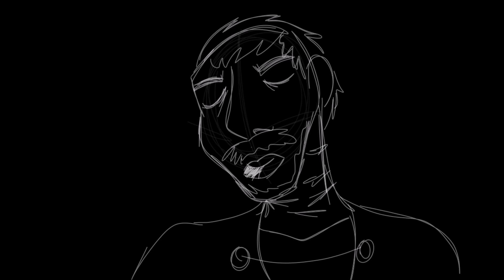Mama hates you - MeMe (Star Wars)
(Wow my first time actually animating)
The rundown of this was i noticed how our four main siths (and jedi slayer grievous) all have been screwed over by Sidious and it cost them their lives. Maul left but his obsession for revenge killed everyone he knew and himself. Dooku was betrayed at the last minute and Grievous had also been manipulated by Sidious to.
Vader while decieved and corrupted finally ended the tyranny of Sidious even if it costed him his life. "No More Mama" "Mama Hates You"

Please support this (if you wanna send this in to be put in a cringe comp you can lmao)